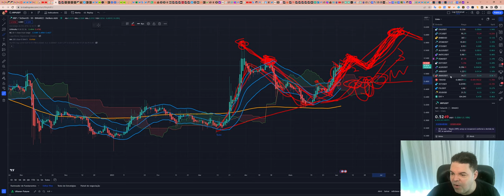Ripple (XRP) - Análise de hoje, 04/06/2023!